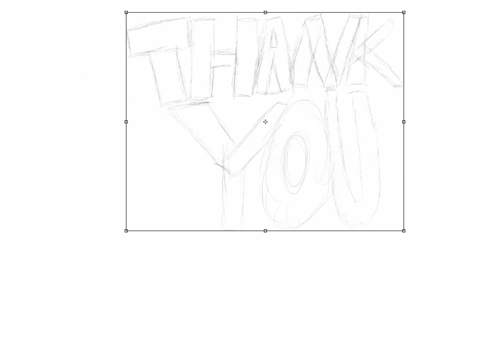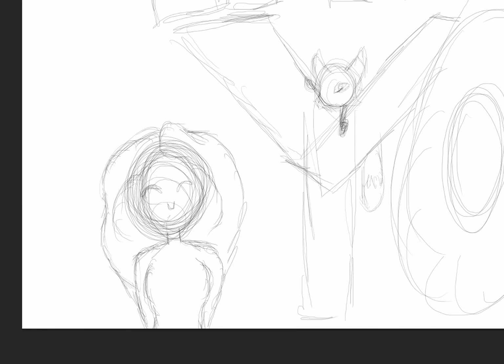I have 100 subscribers!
Now that I have reached the goal of getting 100 subscribers, I'd like to invite all of you to participate in a contest. :)

Everyone has until the end of February 2018 to enter. If you submit afterwards I will not look at the email.

I will select a winner who will be featured in my video!